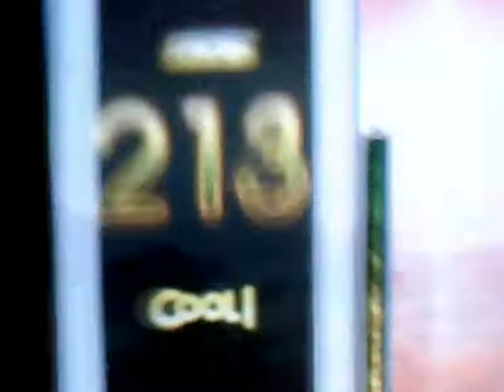Empty Girl Hx4 + Random Ring Cleared!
Wow, buti na lng napadaan si edmon :D ahaha. Salamat sa kanya..

Cameraman: Edmon
Player: Yumel
Video Camera Used: Nalimutan Ko @_@. Edit n lng